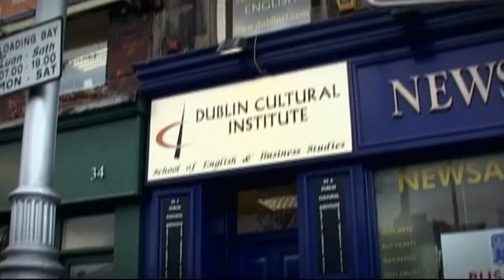Naked Camera Unseen - English as a Foreign Language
NAKED CAMERA 3 DVD BOXSET AVAILABLE NOW